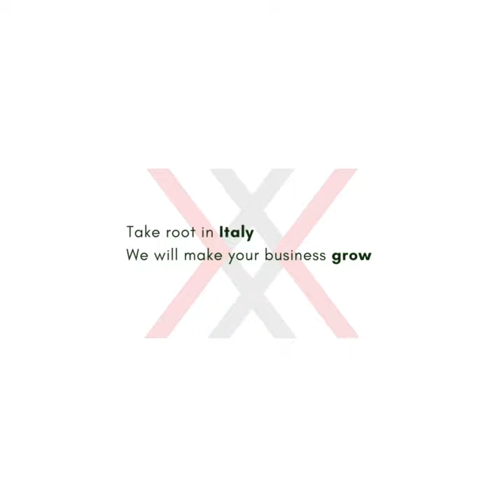Let's preserve our oceans, we can do it together.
Oceans are an extraordinary heritage that plays a fundamental role in sustaining our way of life. However, human activity has put them in greater danger than ever before.